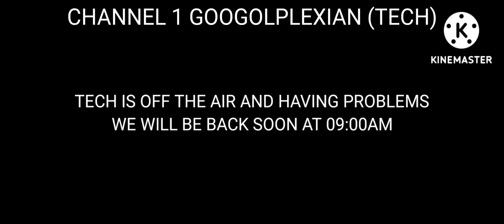Tech Sign Off (2000)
Sign Off For Tech To Conclude Broadcasting Day!
Recorded On Feb 1 2000 At 21:59PM To 22:00PM